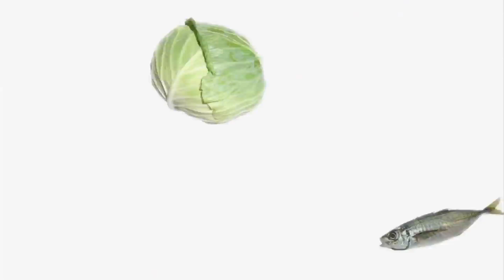枝豆とツナの和風パスタ（藤沢産食材：枝豆）